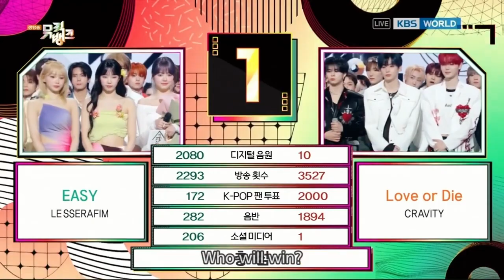CRAVITY 'Love or Die' 2nd Win @ MUSIC BANK🏆🏆 크래비티 'Love or Die' 2위 @ MUSIC BANK🏆🏆 2 Victoria @ MB🏆🏆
CRAVITY 'Love or Die' 2a Victoria @ MUSIC BANK🏆🏆 CRAVITY 'Love or Die' 2nd Win @ MUSIC BANK🏆🏆 크래비티 'Love or Die' 2위 @ MUSIC BANK🏆🏆